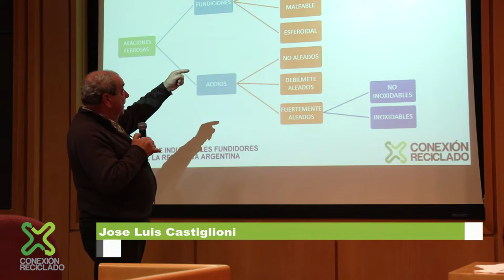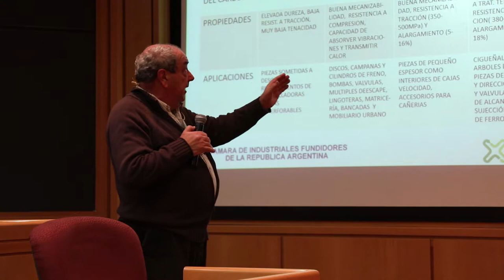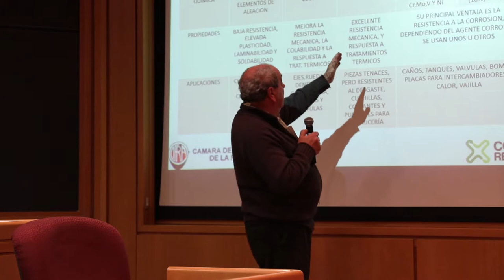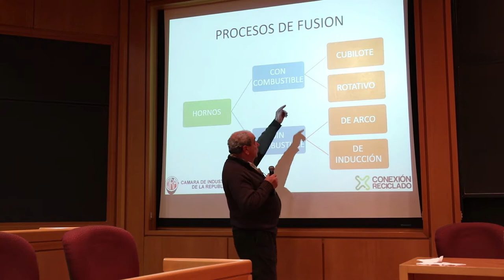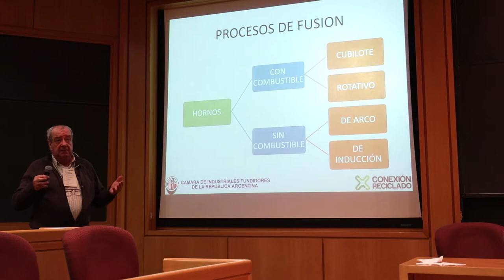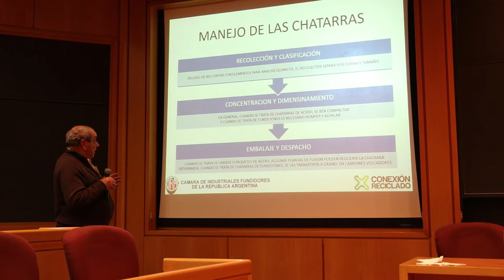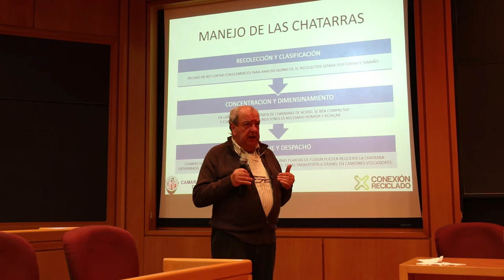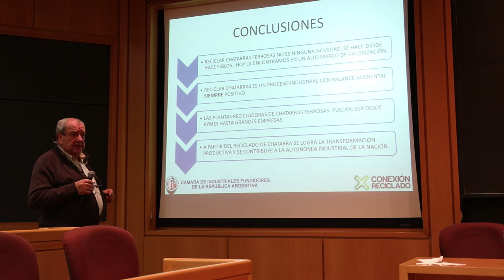Jornada Técnica ConexiónReciclado | MEGAFUND Jose Luis Castiglioni